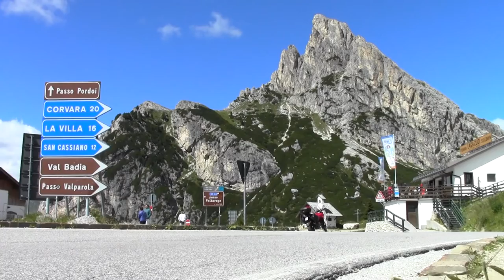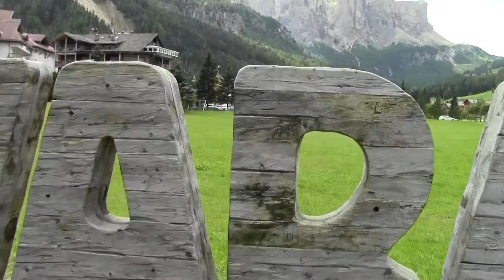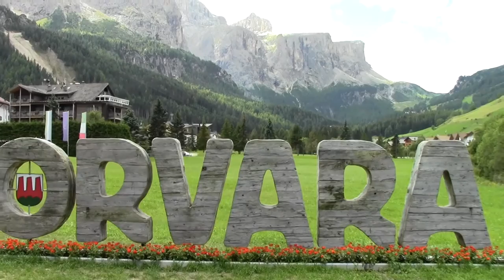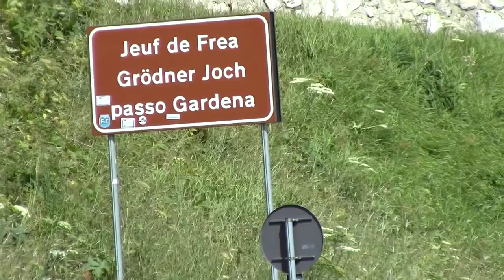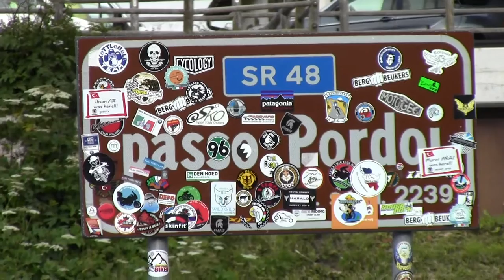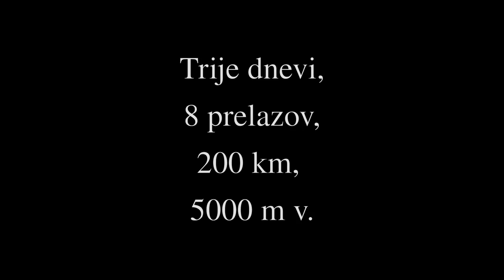Dolomiti, kolesarsko potovanje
One day a tired city guy packed his bags and stuffed his bike in a Saxo. And departured to a kingdom of really high mountains.
Wish you a lot of fun in watching and listening to this short video about Dolomites.
... and turn your speakers to Max!

Nekega dne je utrujeni mestni človek spakiral kufre in svoje kolo stlačil v Saxoja. In odpotoval v kraljestvo tritisočakov.
Želim vam veliko užitkov ob gledanju in poslušanju tega kratkega filma o Dolomitih!
... in zvočnike na max !

Vasja

p.s. in če koga zamika, da stori podobno, je film dosegel svoj namen.

Video: VasjArtigian produkcija
Glasba/Music: Jamendo
Mašina/Bike: Wheeler Pro39
Tretje oko/Third Eye: Sony HandyCam, Huawei Lite P8